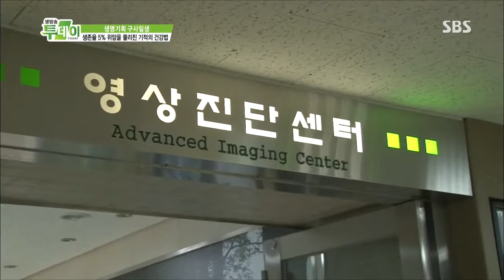생방송 투데이 130806 다시보기 #1(5)